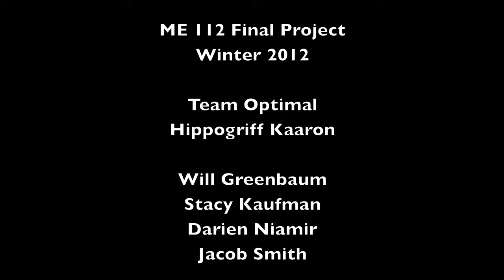Stanford ME 112 Winter 2012 Final Project Team Optimal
Our project shredding some wood with style